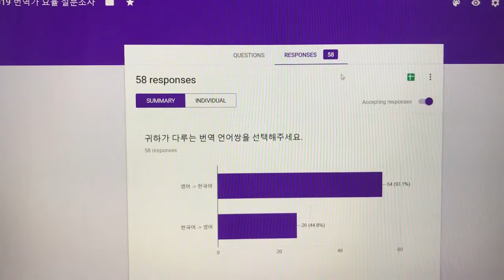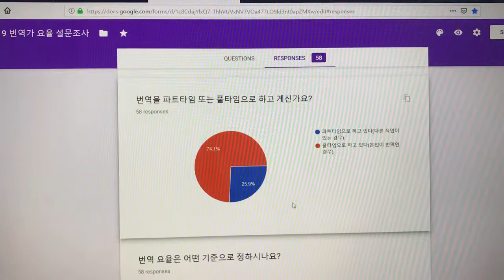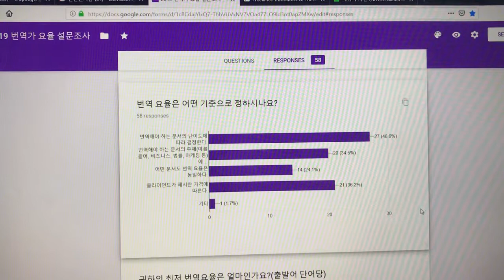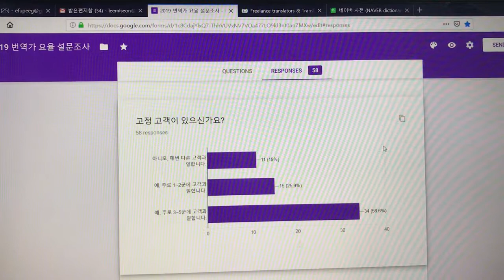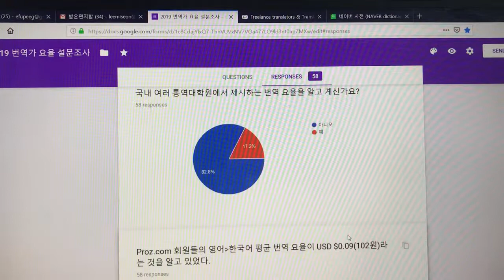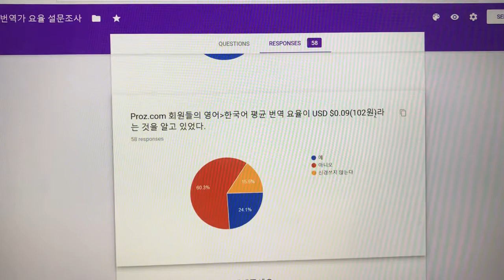2019 영한/한영 번역가 번역요율 설문조사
* 설문조사 현황: 2분 30초
*  Korean Translators club 구독하세요!